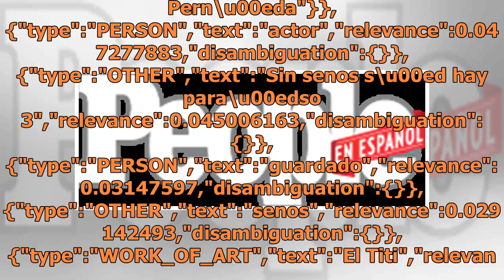¡Se le escapó! Actor revela el secreto mejor guardado de Sin senos sí hay paraíso 3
Sin senos sí hay paraíso 3 data-content_modified_date= data-content_published_date=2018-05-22T13:24:24.000Z data-content_shown_on_platform=own data-content_type=article data-path=/telenovelas/tercera-temporada-sin-senos-si-hay-paraiso/ data-referrer= data-search= data-content_is_post=post data-time_...